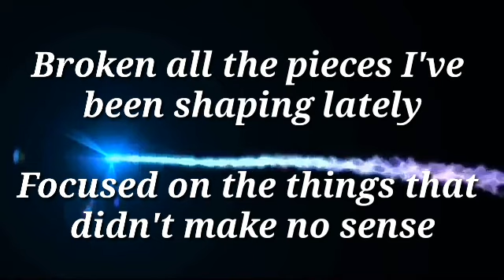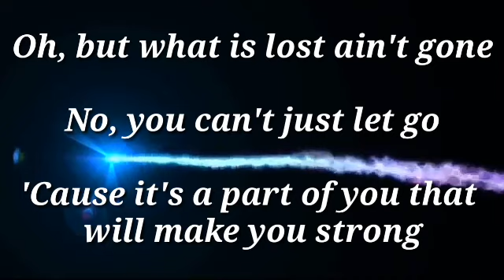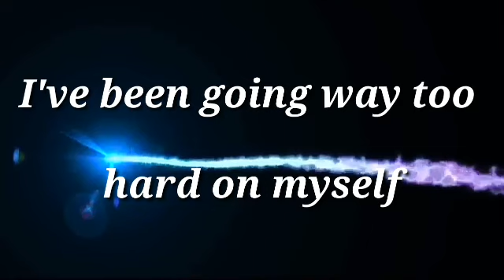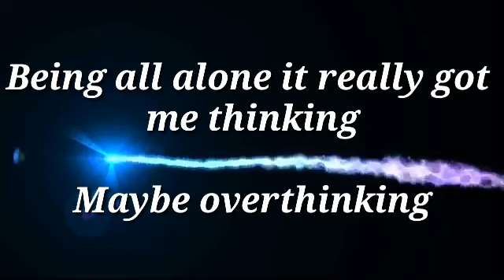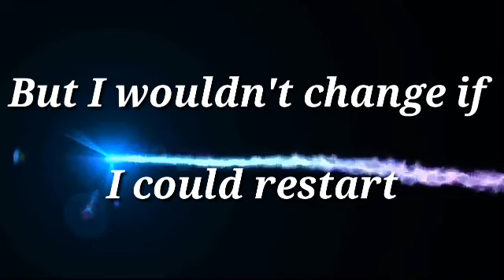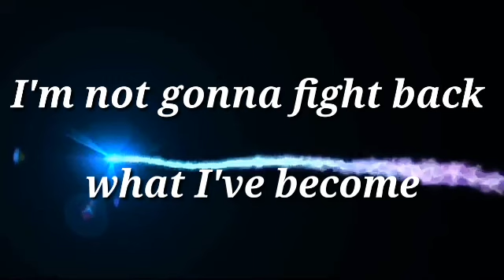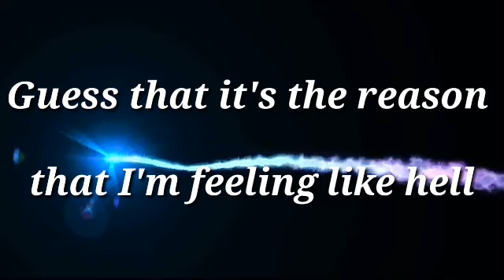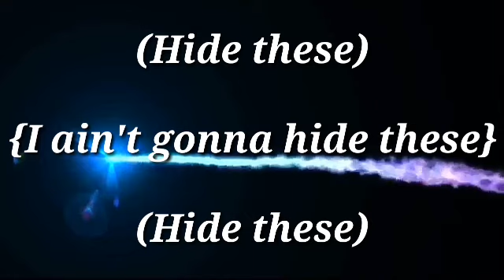Maximillian - Beautiful Scars (Lyric Video)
💙💙💙💙💙?L

LYRICS :

Didn't really care about how everyone felt

Guess that it's the reason that I'm feeling like hell

Being all alone it really got me thinking
Maybe overthinking

Hide these
I ain't gonna hide these
Hide these
Hide these beautiful scars
No...